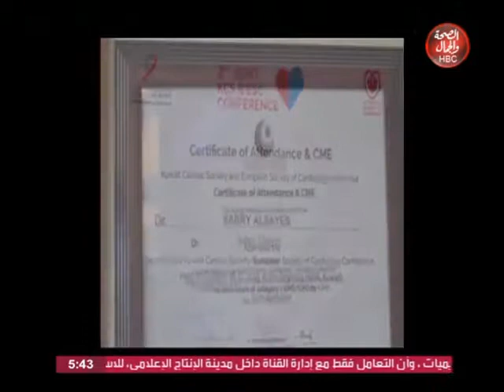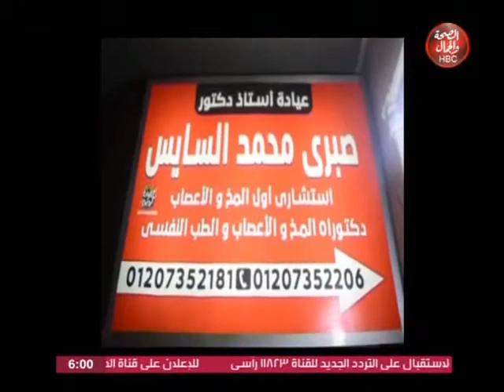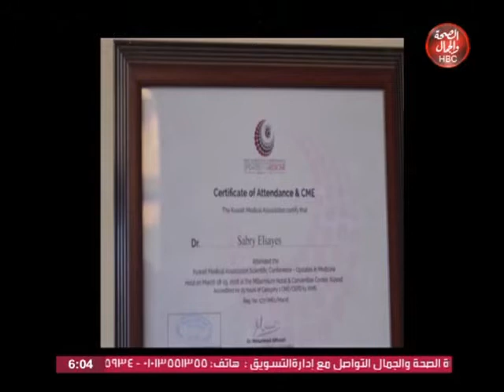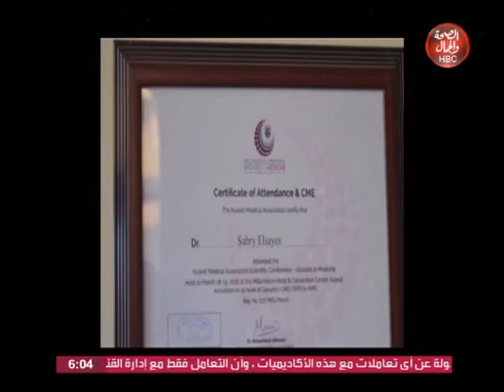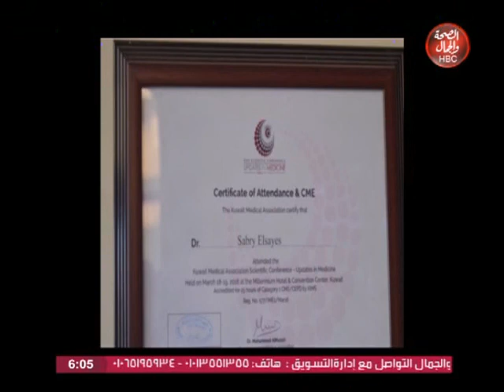حوار مع طبيب | أنواع الدوخة و أسبابها و علاجها